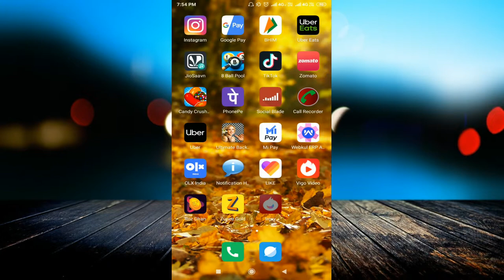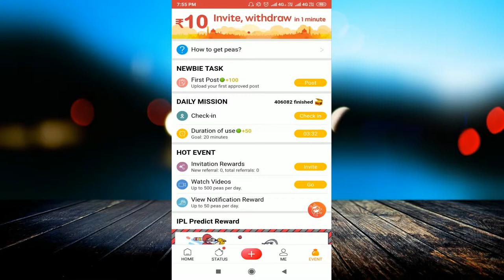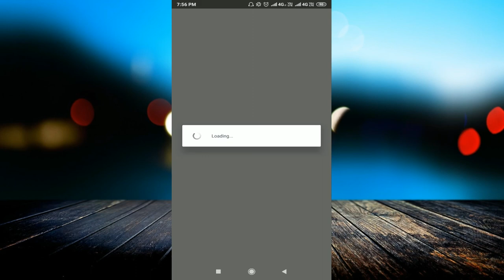Injoy App Unlimited Trick Rs.1200/- Paytm Cash Daily || Live Payment Proof Added April 2019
linked site.